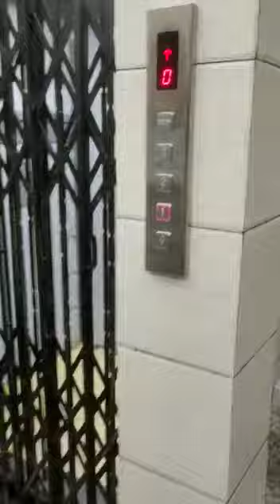wall maunted goods lift with cabin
tej elevators make
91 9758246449